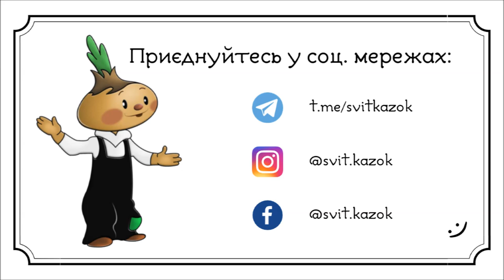2. Пригоди ЦИБУЛІНО (Джанні Родарі) АУДІОКНИГА українською (ЧАСТИНА ДРУГА)